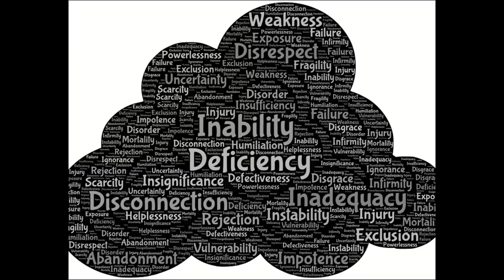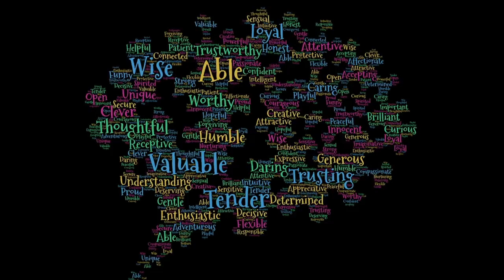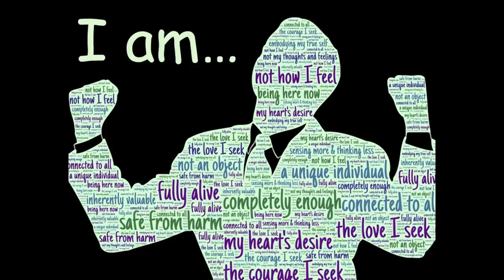Don't Seek Validation From A Narcissist